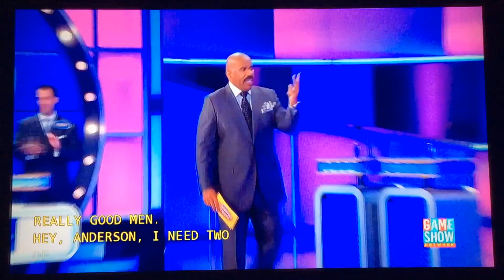Family Feud - Name Something You Expect to See at an A-list Party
The Mastrino Boys loss the car and a shutout against the Anderson family.